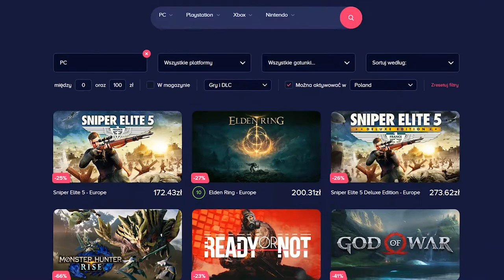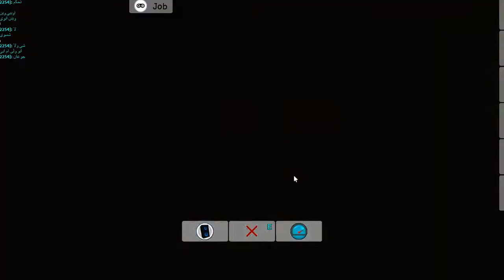Nie WIERZĘ że w to ZAGRALIŚMY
*Muzyka*
- audionautix

0:00 - 0:20 Odcinek
0:20 - 0:37 Instant Gaming
0:37 - 10:35 Odcinek